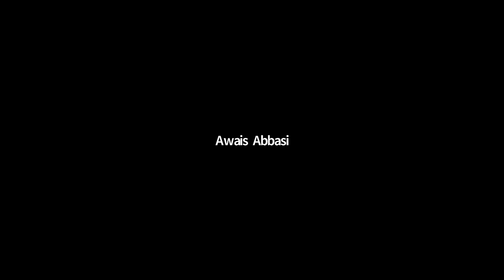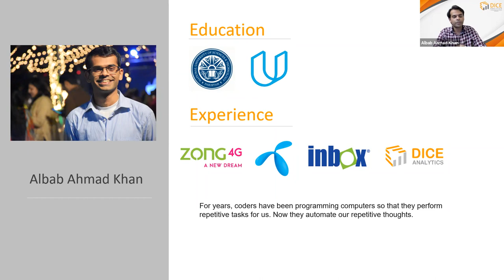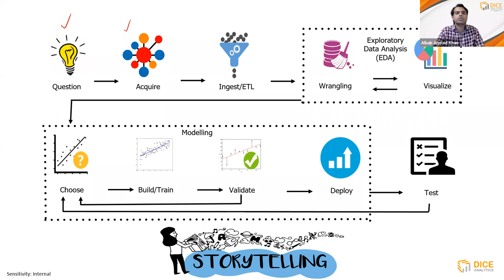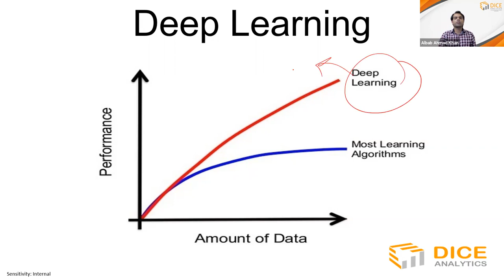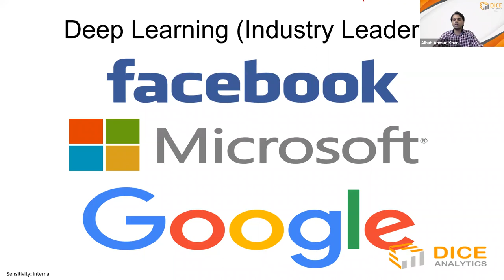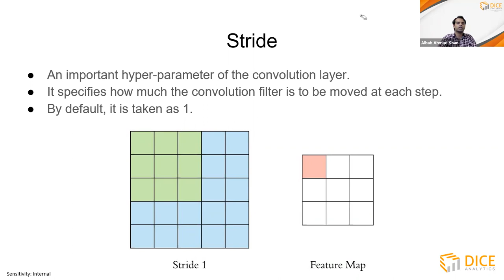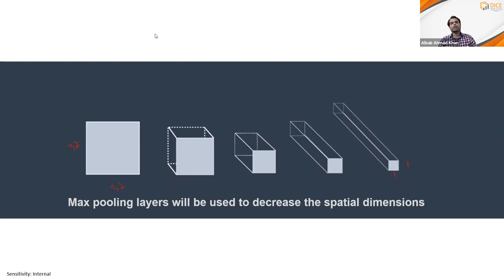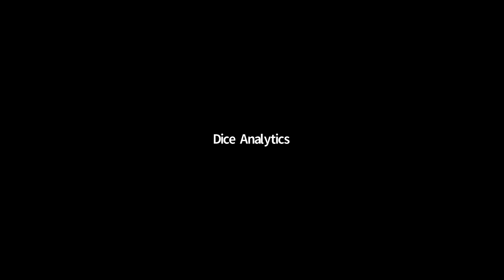Webinar 06: Deep Learning and Artificial Intelligence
Tensor Flow
Python
Keras
Pytorch